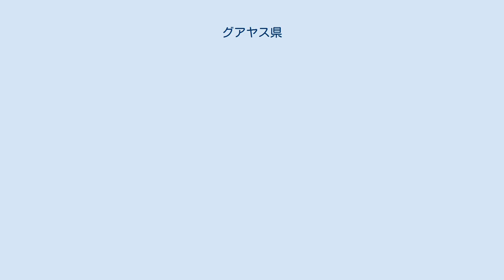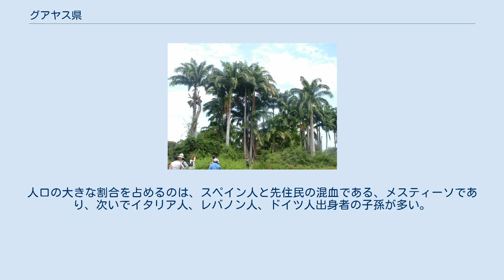グアヤス県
サンタイ島のヤシ グアヤス県（グアヤスけん、Provincia de Guayas）は、エクアドルの県である。
県は西にマナビ県、サンタ・エレーナ県及び太平洋（グアヤキル湾）、東にチンボラソ県、カニャール県、アスアイ県、北にロス・リオス県、ボリーバル県、南にエル・オロ県、太平洋と接する。
 人口300万人以上を抱えており、エクアドルの県で最多である。
面積はエクアドルで4番目に大きい。
国内最大の都市、グアヤキルも県内に位置する。
 グアヤス県の自然の地形は、非常に多様である。
県には、グアヤキルに始まりマナビ県まで続く海岸山脈を除き、高台が存在しない。
海岸山脈の西側の地域は砂漠となっており、平均気温は23℃。
山脈の東側は、グアヤス川の流域である。
特に県の北部では、非常に湿度が高く肥沃であり、平均気温が雨期（12月〜5月）には30℃、乾期（6月〜11月）には25℃である。
 県で最も重要な川であるダウレ川は、同様に北から流れる、ババオヨ川と合流し、グアヤス川を形成する。
県は、アンデス山脈以西の南アメリカで最大の流域を持つこの川の一部である。
 グアヤス県は、独自の道路番号システムを持っている。
しかし、このシステムは多くの住民には知られておらず、きちんとは使われていない。
 県間道路は、国のシステムで番号が冠せられる。
ほとんどの道路は南北に走るが、例外で東西に走る道路もある。
県間道路は県で交差している。
 グアヤス県の先住民の文化は、ウアンカビーカ文化である。
ヨーロッパ人のアメリカ発見前には、ウアンカピーカ文化が県内にあった。
彼らは、州に人口の大多数の先祖にあたる。
 グアヤキルは、1534年8月14日（設立が記念されるのは6月25日）に設立された。
スペインの植民地の期間、グアヤキルは、南アメリカで最も重要な港の1つとなる。
この都市は1820年10月9日に独立し、すぐ後にグアヤキル・デパートメント（エクアドルで最初の地域の1つ）が設立された。
これはマナビ県と、後にグアヤス県に改名されるグアヤキル県に成立した。
グアヤキル県は、グアヤキル県は、現在のペルーのトゥンベス県や、ロス・リオス県、エル・オロ県の領域を含んでいた。
これらの県は、1860年と1884年にそれぞれ、グアヤス県から分離した。
 グアヤス県は、国内で最も人口の多い県である。
最近の数十年で、地方からは主要都市（特にグアヤキル）への人口流出が進んだ。
都市へ移ったほとんどの移住者は、水や電気が通らない貧民街を構成し、グアヤキルで問題となった。
 グアヤス県は、国内で最も人口の甥県である。
2003年の県の人口の推計は約3,360,000人である。
人口の大きな割合を占めるのは、スペイン人と先住民の混血である、メスティーソであり、次いでイタリア人、レバノン人、ドイツ人出身者の子孫が多い。
 県は、25のカントン（郡）に分かれる。
下記の表には、2001年国勢調査時点での各郡の人口と平方メートル (km2)での面積、郡都を表記する ^ Cantons of Ecuador. Statoids.com. Retrieved 4 November 2009.